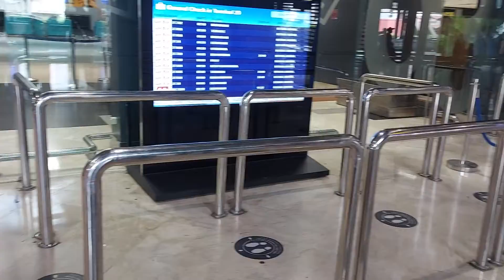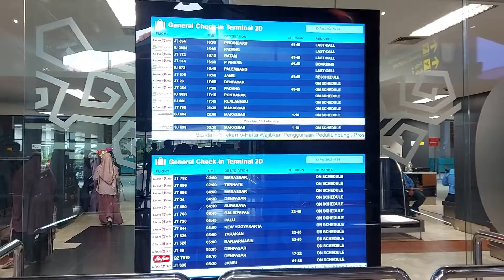kakak go back to padang lagi..fii amanillah kakak